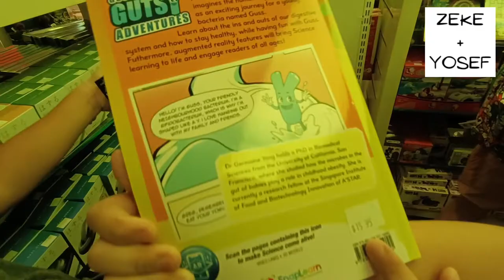BEST TOY SHOP EVER - Curiosity Shop @Science Centre Singapore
LEARN MORE ABOUT CURIOSITY SHOP @SCIENCE CENTRE SINGAPORE AT THIS LINK BELOW;

and  *** click the notification ***   🔔BELL BUTTON 🔔